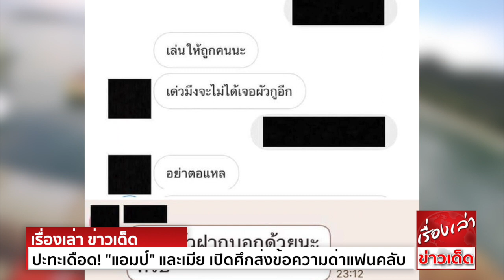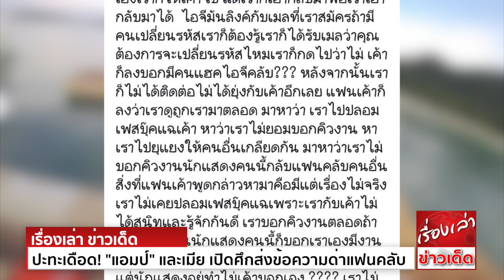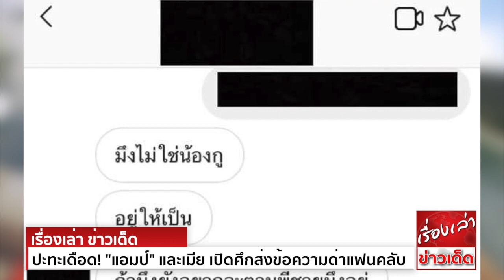ปะทะเดือด! "แอมป์ พีรวัศ" และเมีย เปิดศึกส่งข้อความด่าแฟนคลับ ตอแหล ส.ใส่เกือก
ทำเอาวงการโซเชียลต้องร้อนระอุอีกครั้ง เมื่อครอบครัวของพระเอกหนุ่มอารมณ์ดี แอมป์-พีรวัศ กุลนันท์วัฒน์ และภรรยา เบลล์ ถูกแฟนคลับรายหนึ่งที่ติดตามผลงานมานานกว่า 4 ปี
นำข้อความแชทส่วนตัวออกมาเปิดฉากแฉ ผ่านทางโลกโซเชียล ซึ่งเป็นการระบายความรู้สึกอึดอัดใจที่อ้างว่า ตนนั้นโดนกล่าวหาและต่อว่าอย่างเสียหายมานานมากแล้ว
โดยที่ไม่เคยมีโอกาสได้ปกป้องตัวเองหรือชี้แจงความจริง!
"ขอใช้พื้นที่ส่วนตัวเล่าอะไรบางอย่างที่ทนมานานมากแล้ว ความอดทนของเรามันมีขีดจำกัด แต่ก็ต้องขอบคุณ ในความโชคร้ายยังมีความโชคดีที่หลุดออกมาจากคนแบบนี้
จากคนที่เคยรักและเคารพชื่นชอบน่าเอาเป็นแบบอย่าง บอกเลยคิดผิด"
ซึ่งรายละเอียดจากโพสต์ที่แฟนคลับรายนี้เขียน ได้มีการระบุเนื้อหาทำนองว่า นักแสดงหนุ่มได้นำตนไปพูดถึงในทางเสียหายในกลุ่มแฟนคลับด้วยกัน ในขณะที่ภรรยาก็โพสต์กล่าวหาตนอยู่บ่อยครั้ง
ทั้งเรื่องปลอมเฟซบุ๊ก แฮกอินสตาแกรมแฟนคลับ ไม่ยอมบอกคิวงาน และอีกมากมาย
แถมล่าสุดเมื่อไม่กี่วันก่อน นักแสดงหนุ่มก็เพิ่งจะส่งข้อความมาให้กับพ่อและแม่ของตนว่า "แอมป์และเบลล์ต้องขอโทษป๊ากับม๊าด้วยนะครับ ที่ทำให้ไม่สบายใจ หลังจากนี้ผมสองคนหยุดแล้ว
ขอให้สบายใจได้เลย และขอให้อโหสิกรรมให้ตนกับภรรยาด้วย"
ซึ่งในท่อนสุดท้ายของการโพสต์แฉพฤติกรรมดังกล่าว แฟนคลับรายนี้ยังได้ระบุข้อความคล้ายจะเป็นการตัดพ้อด้วยว่า "ทำเราเสียหาย กล่าวหาเรามั่วๆ มันคืออะไร คุณคิดว่าคุณเป็นดารา
เป็นนักแสดง เป็นคนของสังคม คุณจะมาทำแบบนี้ก็ได้เหรอ คุณไม่ชอบใครเกลียดใคร คุณก็จะทำลายเขา สุดท้ายก็มาขอโทษเขา"
ซึ่งหลังจากนี้ เราก็คงต้องรอให้ทางด้านของแอมป์และภรรยา ออกมาชี้แจงรายละเอียด รวมถึงข้อเท็จจริงจากฝั่งของตัวเองอีกที แต่งานนี้รับรอบได้เลยว่า แซ่บเว่อร์สมการรอคอยอย่างแน่นอน